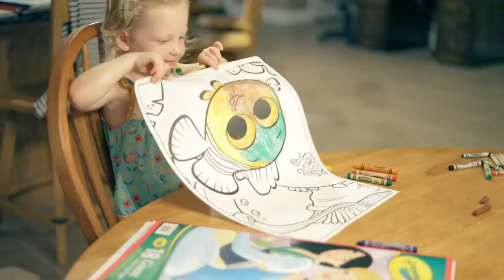Quints, Lizards and Gators OH MY!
The second part of our trip to Louisiana brings in the essence of Louisiana!  Playing with lizards and seeing reptiles in the back yard.

Parker Kate)!